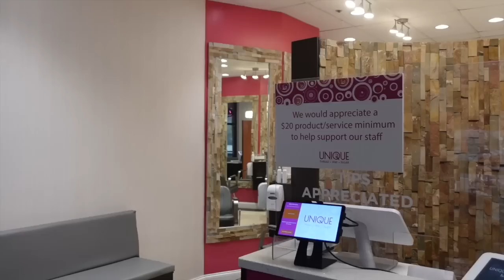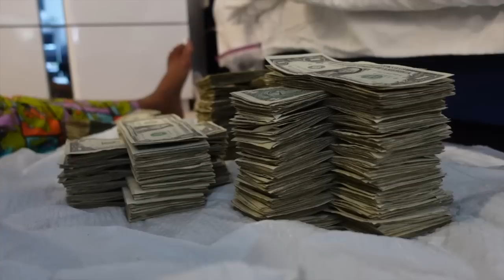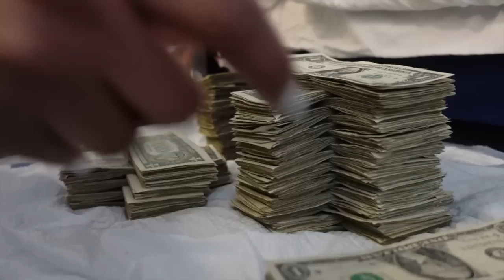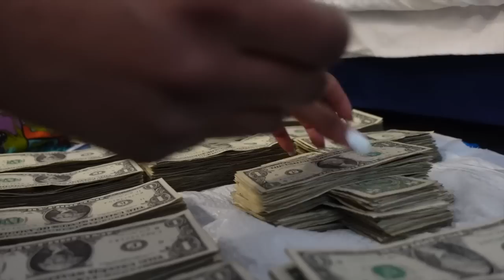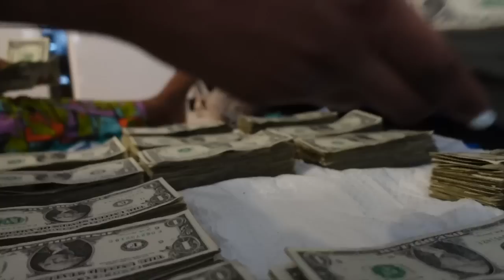STRIPPER VLOG: CHAOTIC WEEK! I Spoke My Mind.. I Think I Got Fired + Lost $340 Dollars Or Got "Got"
I TOLDDDDDD y'all I was dropping BACK to BACK!🤸🏽‍♀️

I wasn't posting but y'all of course stayed on my mind. I had to continue recording so when I popped back out y'all had content!

Chileeeeeee. I'm not even gone lie I debated on posting this, because it was just a rough week for me and so much had went on. I was like Nah... I'm not perfect and y'all KNOW I'm REAL!!! We not gone only post the good night and weeks this is my REAL LIFE! So whether I'm having a bomb week or bad week imma show y'all.
We only giving AUTHENTIC over here, and I just appreciate all my loyal babes frfr for just vibing with me💕

 (AMAZON STOREFRONT)
WIG LINK: